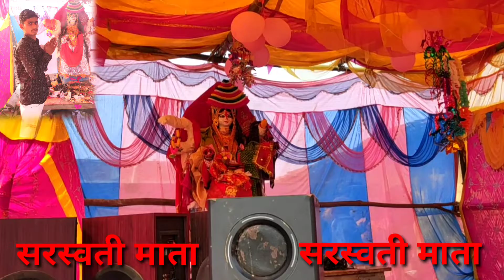My first Video | Sarswati Pooja 🙏 | Village Pandal Decorated.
This is my first video Sarswati Pooja village pandal.